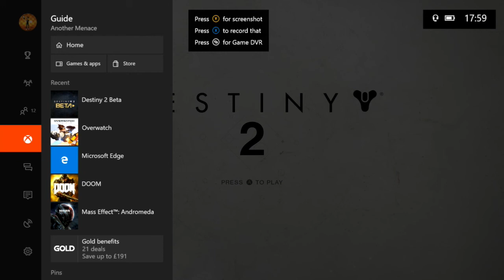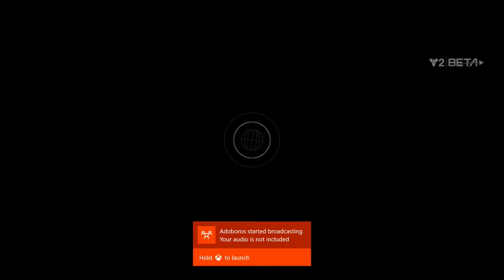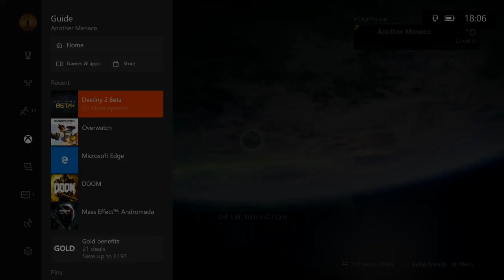Destiny | THE FARM SOCIAL SPACE